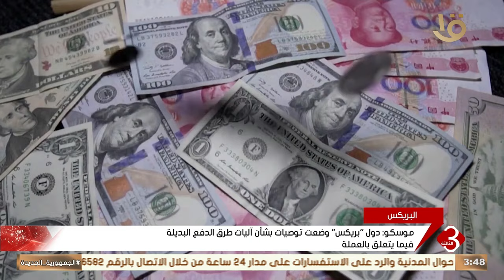نشرة الثالثة | "البريكس".. لافروف: مصر دولة رائدة ومن أكبر الاقتصادات تأثيرا بشمال أفريقيا